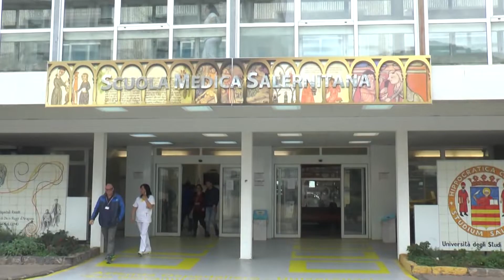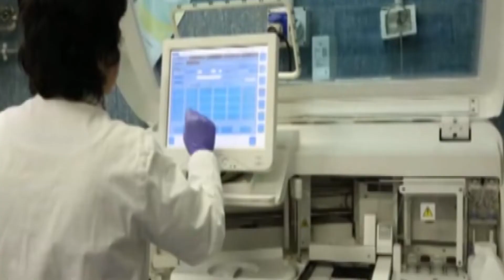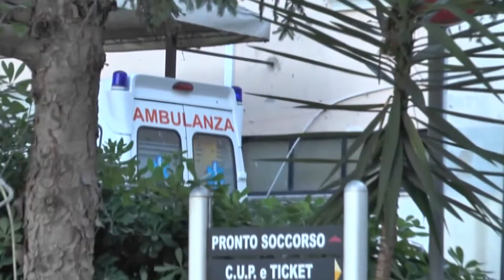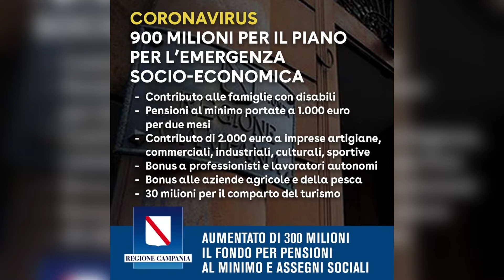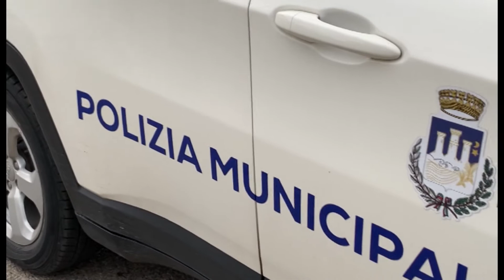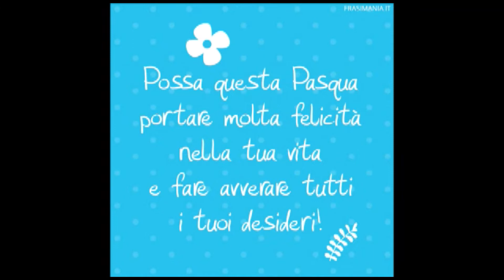tg 11 aprile h14